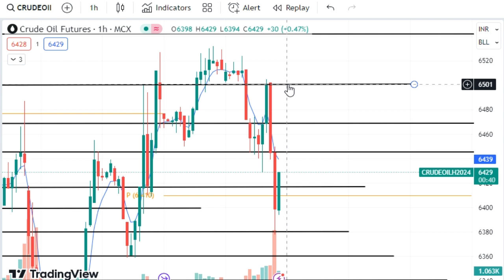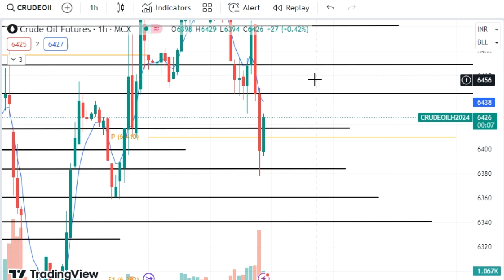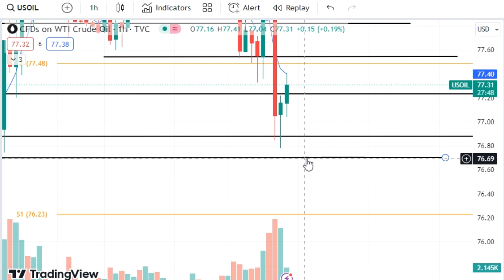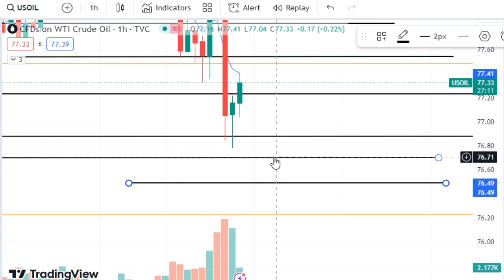Crude Oil Trading | Crude Oil Prediction for Today Wednesday 21 February 2024 with TARGET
Crude oil trading for Wednesday,
Crude oil trading for 21 February 2024,
crude oil today prediction,
crude oil Wednesday prediction,
USOIL,
WTIUSD,
USDWTI,